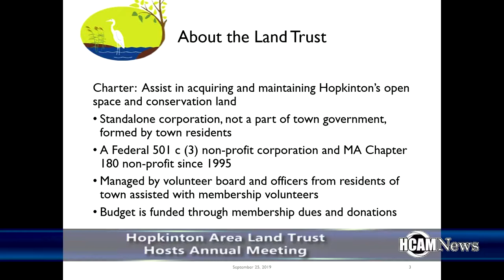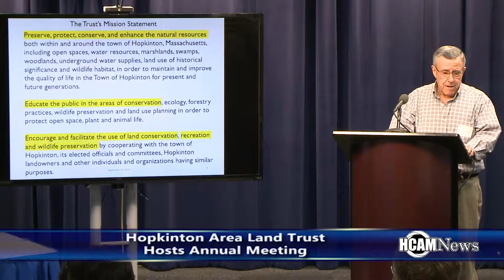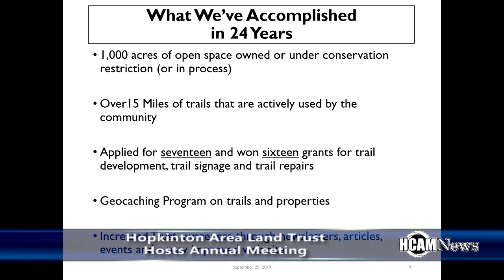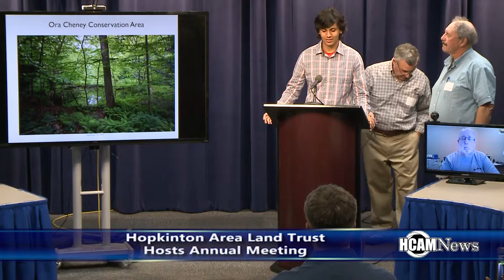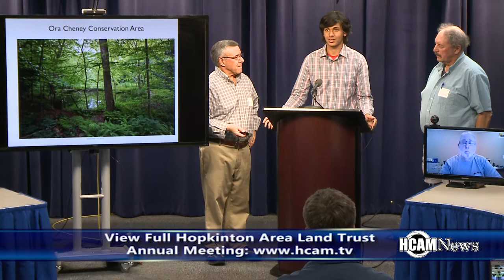Hopkinton Area Land Trust Hosts Annual Meeting